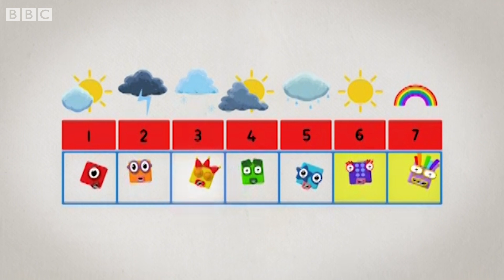Numberblocks - Meet Number Eight! | Learn to Count | Learning Blocks